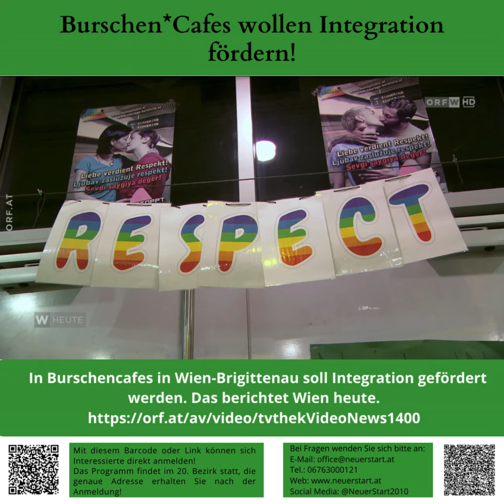ORF-Reportage zu unserem Burschen*Café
Burschen*Cafés wollen Integration fördern!

In Burschen*Cafés in Wien-Brigittenau soll Integration gefördert werden. Das berichtet ORF-Wien heute.